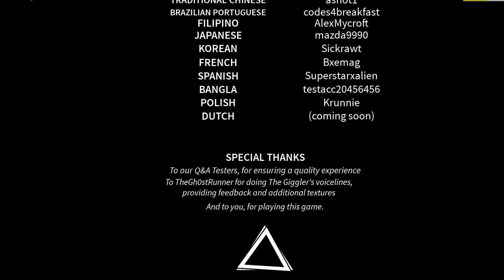Circus Trip Full walkthrough + happy ending